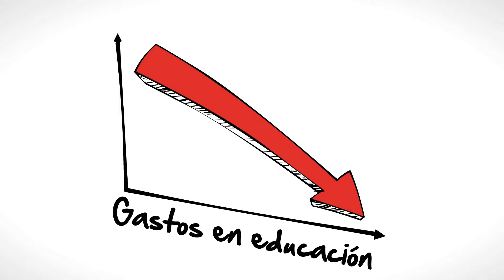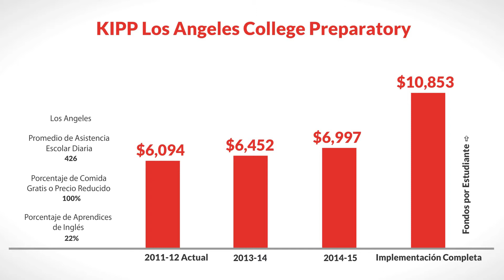LCFF for KIPP Los Angeles College Preparatory